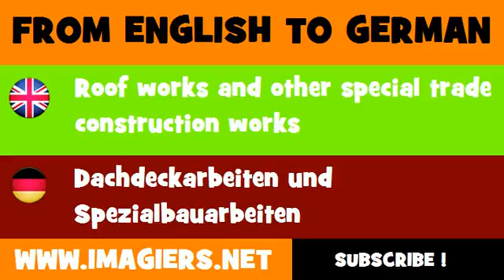DEUTSCH ENGLISCH = Dachdeckarbeiten und Spezialbauarbeiten